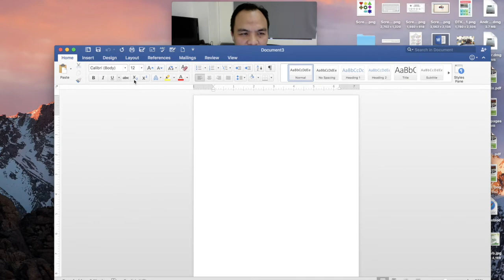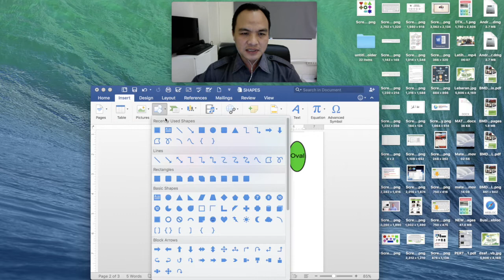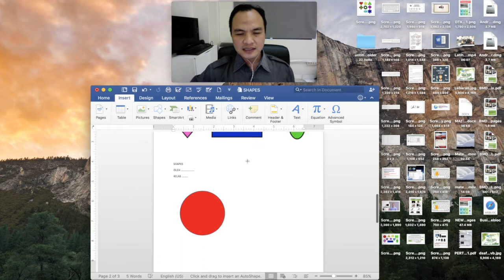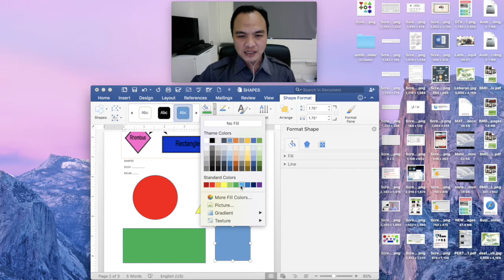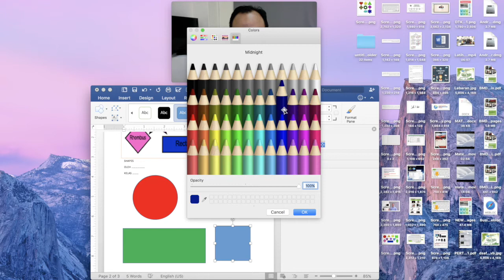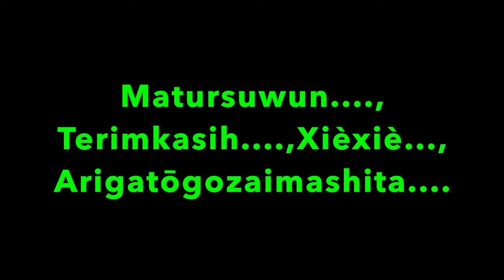DTK KLS 1, PELAJARAN KE 16